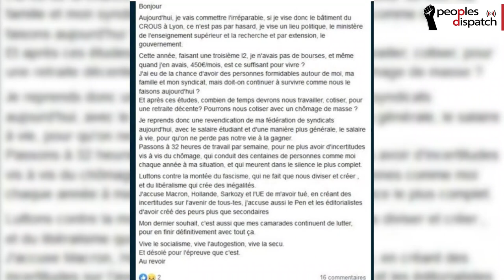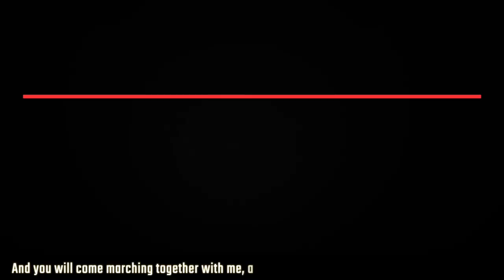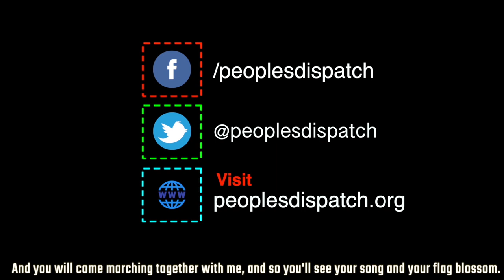French students hit the streets demanding justice for Anas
Hundreds of students took to France’s streets on November 12th in solidarity with Anas K, a 22-year-old student at Lyon University, who attempted suicide on Friday, 8th November. Anas set himself alight outside the building that houses the regional student aid center in the city of Lyon. Anas’s suicide attempt was reported to be because of his dire financial situation. Members of Communist youth organization MJCF and Communist students organization UEC, along with members of the student union Solidaires, of which Anas is a member, also took part in the protests.